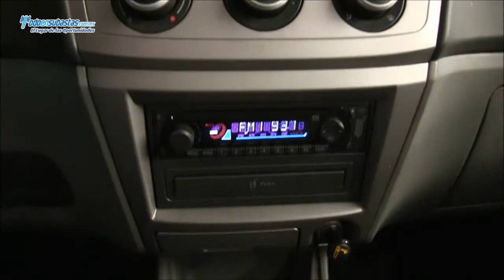Faw F5 SLE Sedán Lujo A/A E/E CD / 2009